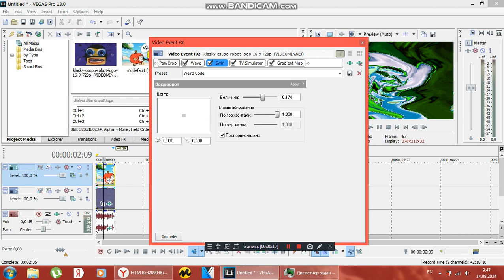How To Make 4ormulator V1026